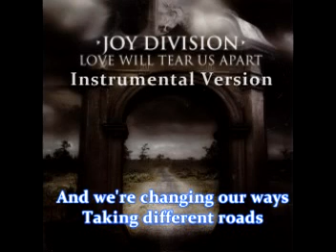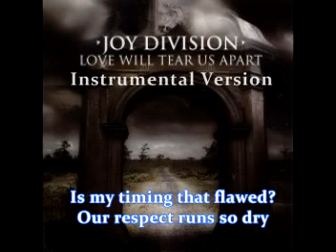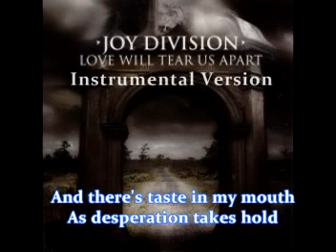Joy Division - Love Will Tear Us Apart (Instrumental Version)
Unreleased Version